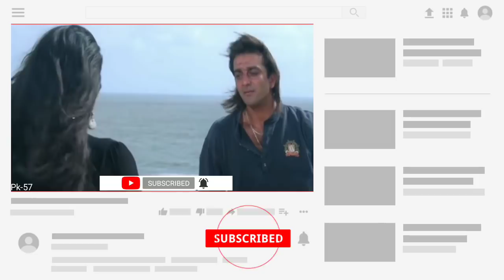Aatish full movie shooting location | Sanjay Dutt | Aditya Pancholi | Karishma Kapoor | Raveena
आतिश फ़िल्म शूटिंग लोकेशन
हाजी अली दरगाह मुम्बई
फ़्लोरा फाउंटेन मुम्बई
बान्द्रा फोर्ट मुम्बई
इंग्लैंड